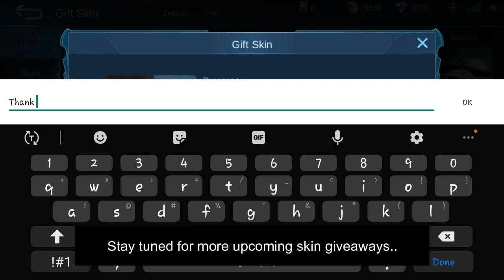The Egyptian Squad is Finally Complete | MLBB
PUBLISHING MY CONTENT WITHOUT CREDITS/PERMISSION IS NOT ALLOWED!
MAKING YOUR OWN VERSION IS OKAY ^

•Are you pro?
*No.
•Current Rank?